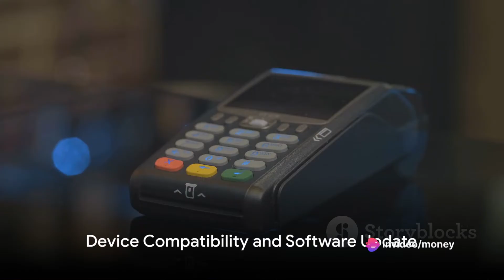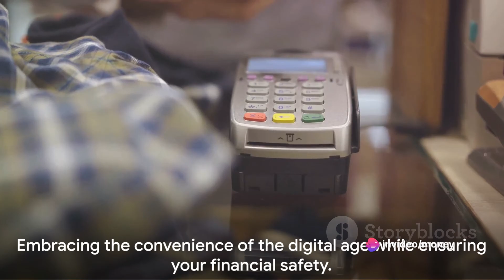how to use Apple Pay in Pakistan A Comprehensive Guide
Are you looking to set up an Apple Pay account in Pakistan but don't know where to start? Look no further! In this comprehensive guide, we'll walk you through the step-by-step process of setting up your Apple Pay account in Pakistan.

Backed by in-depth research and corporate insights, this video will provide you with all the information you need to seamlessly set up your Apple Pay account and start making secure and convenient payments.

Whether you're a long-time Apple user or new to the Apple ecosystem, this guide is perfect for everyone looking to take advantage of the benefits of Apple Pay in Pakistan.

OUTLINE:

00:00:00 Introduction to Apple Pay in Pakistan
00:00:14 Device Compatibility and Software Update
00:00:29 Opening the Wallet App
00:00:39 Adding a New Card
00:00:52 Agreeing to Terms and Conditions
00:01:02 Verifying Your Card
00:01:14 Using Apple Pay
00:01:29 Summary and Conclusion